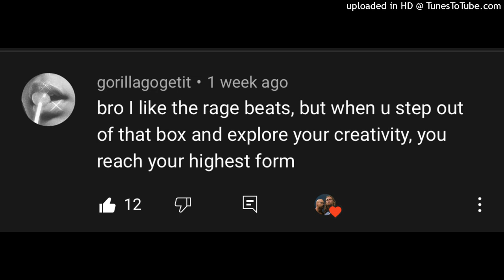[FREE] Pluggnb x R&B x Xangang x Summrs Type Beat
must credit (prod. jkj) free for non profit only

dm me to cop a beat

cashbently type beat
ssgkobe type beat
summrs type beat
izaya tiji type beat